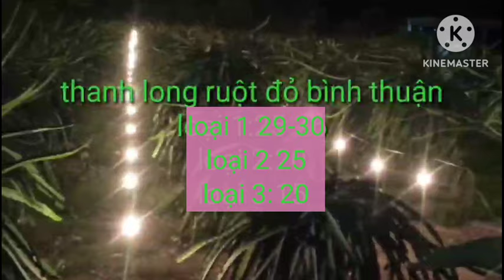giá thanh long hôm nay ngày 7/2/2024